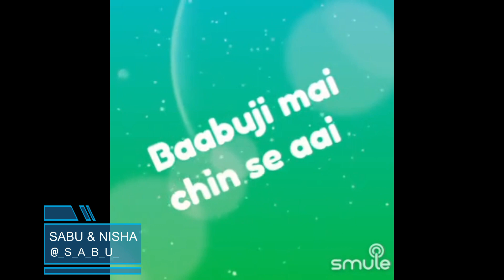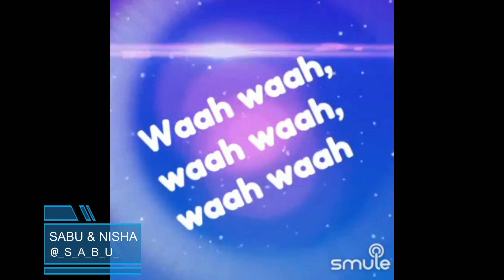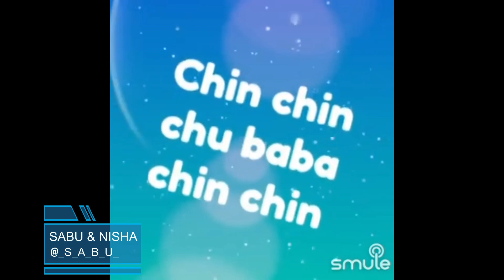Mera Naam Chin Chin Chu By SabuThomas and NishnaNireka